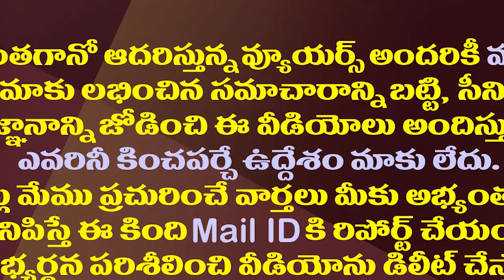టీటీడీ బోర్డు ఏర్పాటుపై అసలు విషయం తేల్చేసిన సుబ్బారెడ్డి| YV Subba Reddy Clarity On TTD New Board